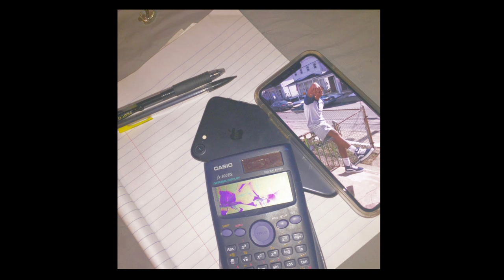Pürp - Calculator (Prod. windxws)